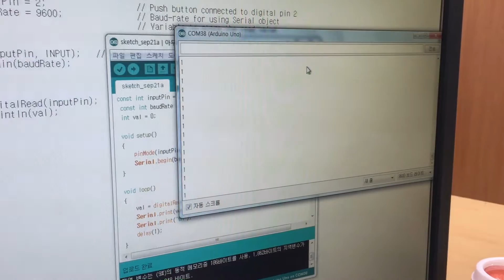Arduino Tact Switch Operation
Sensing Arduino Tact switch stat using Serial communication